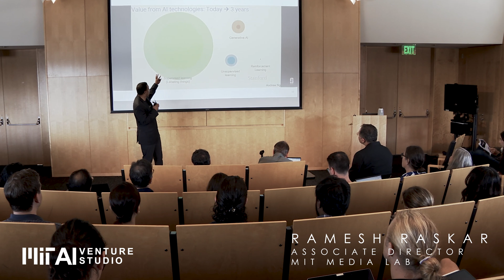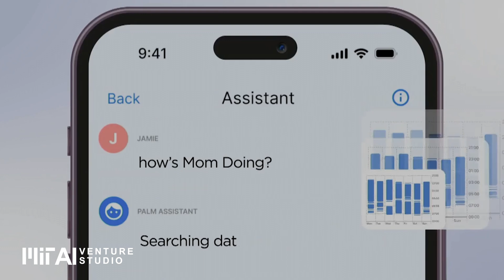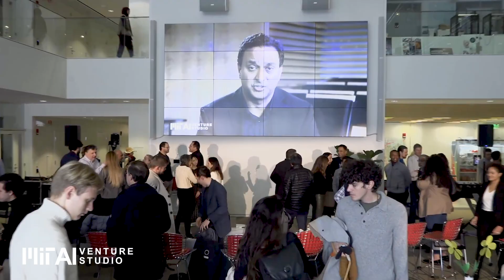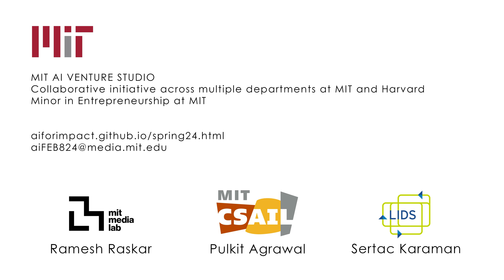Welcome to MIT AI Venture Studio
Join our MAS.664 AI for Impact: Venture Studio class. The rapid developments in AI can enable or accelerate major positive impact throughout the world. This semester’s course will be structured as a "Venture Studio" with mentors and engagement with Scientists, VCs, CEOs and Academics. The course will focus on opportunities in the broad sectors of digital health, sustainability and mobility with data and AI centric technologies such as identity, privacy-tech, foundation models, blockchain, VR/AR and Web3. Follow these steps to register for the course.